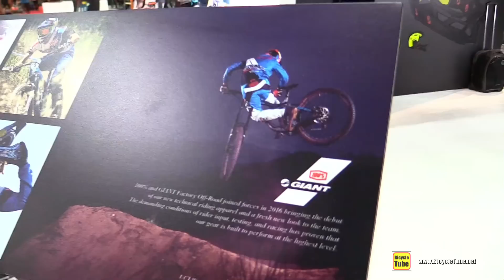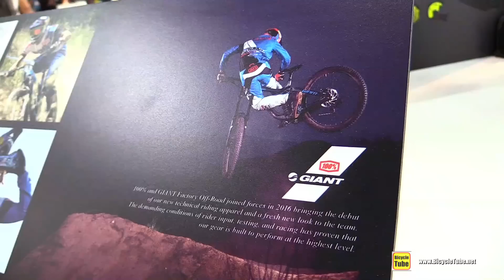2017 Giant Glory Advanced Racing Downhill Bike - Walkaround - 2016 Interbike Las Vegas